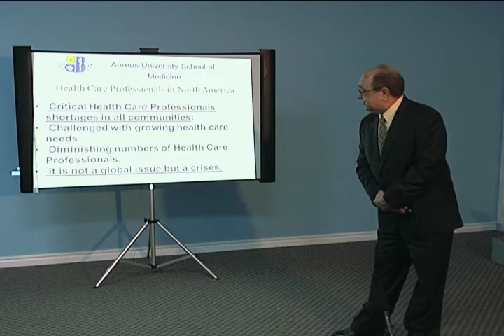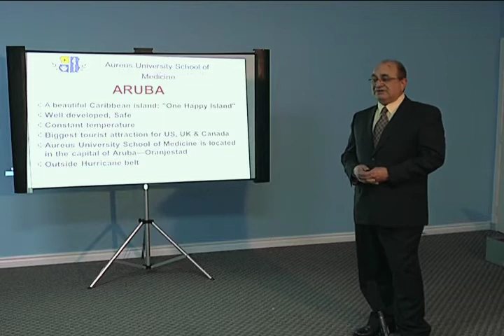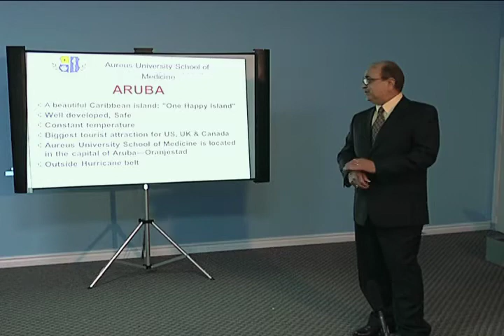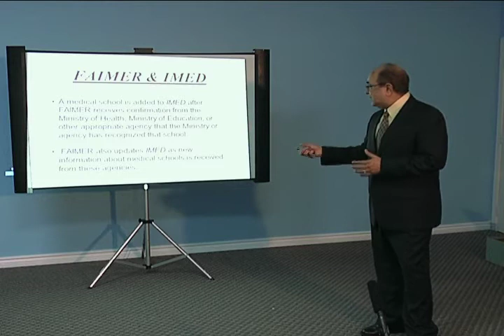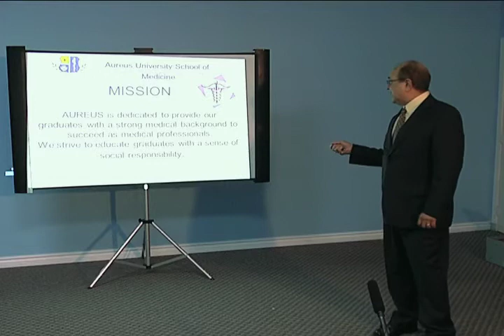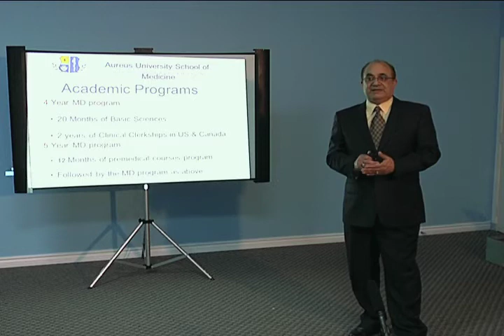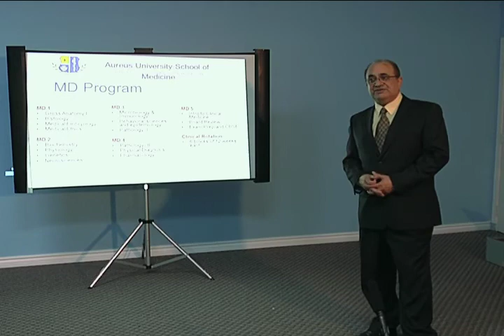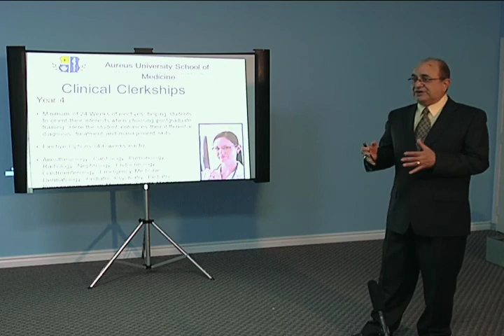How to become a doctor in North America (Part-1)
Dr. Lakhinder Kanwar describe in detail the easy process of becoming a doctor at Aureus University, Aruba. Students interested in medical profession can benefit from this presentation.